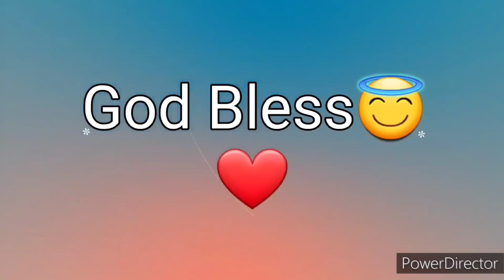Ang Salita ng Dios "BIBLIA" (19) Aklat sa Lumang Tipan MGA SALMO O AWIT Chapter 5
Ang Biblia
Biblia
Aklat ng Mga Salmo o Awit